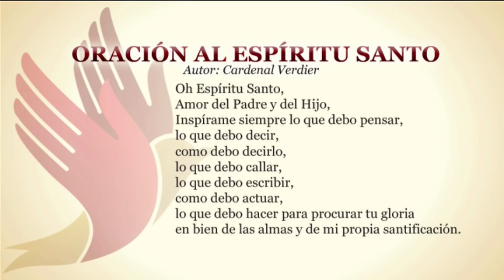Mientras el Mundo Gira—Mi Vida Como Regalo • 4 | Enero | 2022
Los magos de oriente son sabios de países lejanos que han reconocido al Dios Emmanuel, el Dios que no hace excepción de personas. El Padre Willie exclama: “¡el mundo necesita de Dios!” Yo tengo que ser un regalo para Dios y para mis hermanos y el amor con amor se paga y más que con palabras, se paga con acciones. En esta fiesta de la Epifanía del Señor dese cuenta que usted es un regalo.